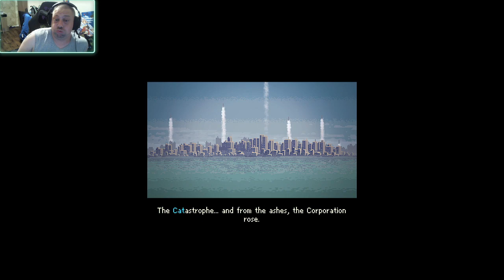Punchclub 2: Fast Forward - Rise to the Top with Your Fists! (Episode 11)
Fight your way through challenges and foes to become the ultimate champion in Punchclub 2 - Fast Forward